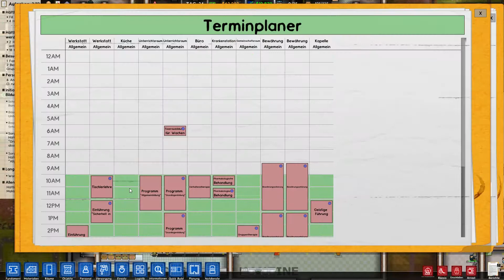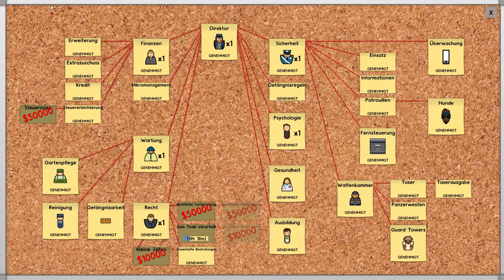PRISON ARCHITECT [S03E26] - Pläne für die Zukunft «» Let's Play Prison Architect - | Gorobai & Tyska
► Let's Play Prison Architect auf German / Deutsch

Alle Rechte zu diesem Spiel liegen bei Introversion Software.